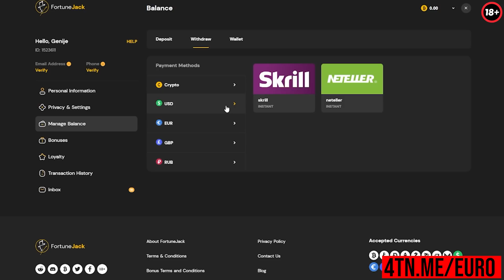ABDUL RAZIK PROTIVNIK HASBULLE??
Ovaj video je sponzorisan.
Nemojte se kockati ako imate manje od 18 godina.